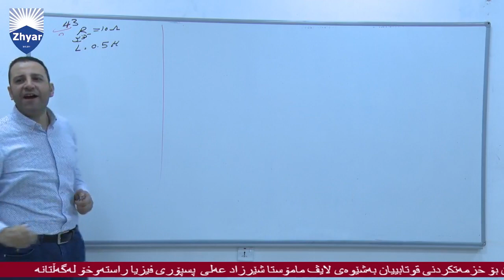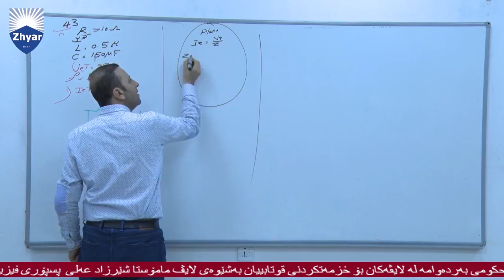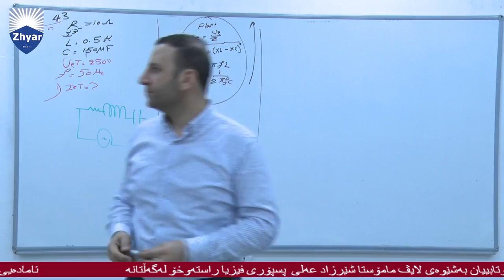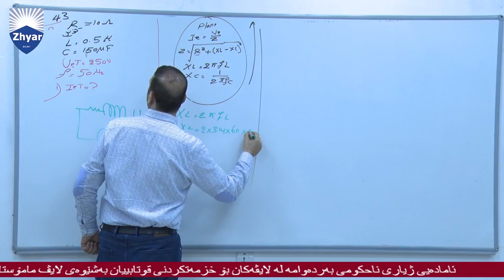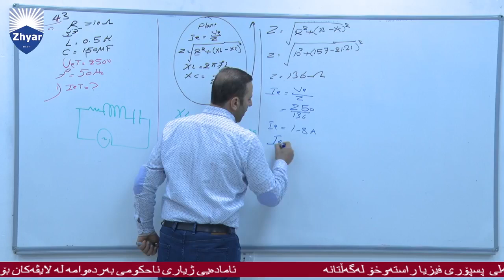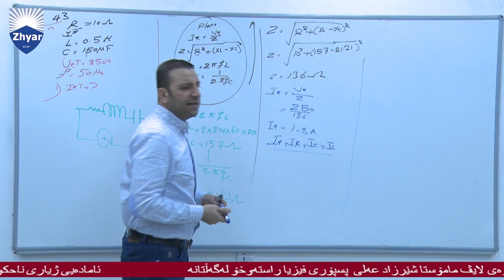فیزیای پۆلی ١٢ م.شێرزاد علی پسپۆری فیزیا ، بەشی شەش دوای یەک بەستن پرسیاری ٤٣ پێداچونەوە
لە کۆتایی ڵایڤەکە ئەوەستێت بۆیە ئەیبڕن